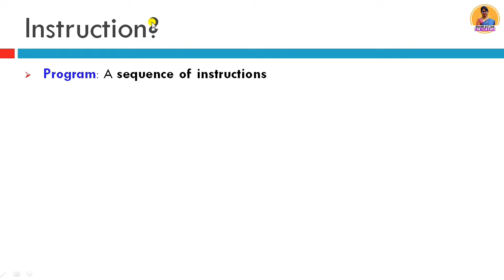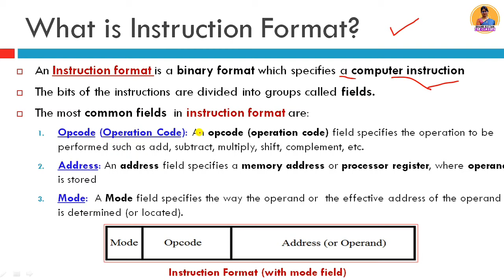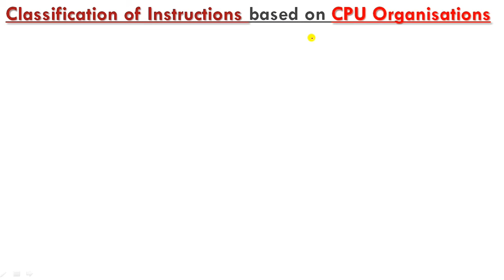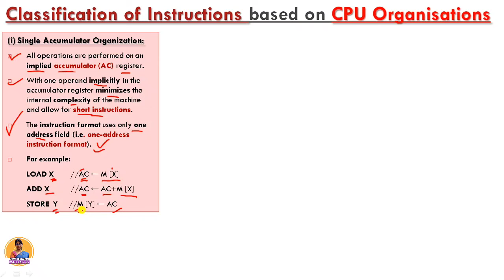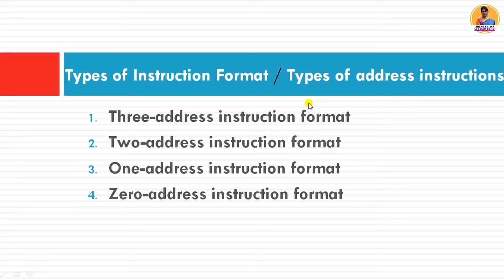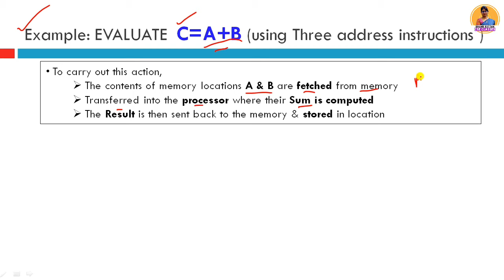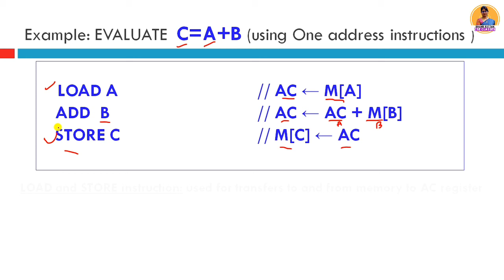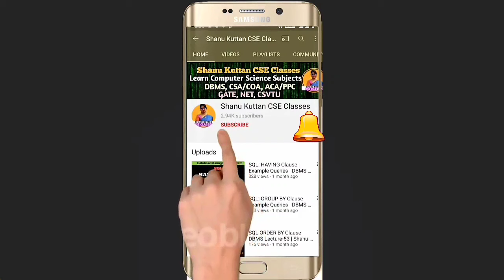L-1.5 Instruction Format | 3,2,1,0-address instruction format | CPU Organizations| CSA | COA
This video explains the Instruction Format in Computer Architecture, Types of Instruction Format, Types of CPU organizations, Types of address Instructions, three address instructions, two address instructions, one address instruction, zero address instruction

Types of CPU organizations: Single Accumulator Organization, General Register Organization, Stack based Organization

Types of Instruction Format: three address instruction format, two address instruction format, one address instruction format, zero address instruction format

00:00 Instruction?
02:52 Instruction Format
07:20 CPU Organizations and Typs of Instructions
09:40 Single Accumulator Organization
13:24 General Register Organization
16:25 Stack based Organization
19:06 Types of Instruction Formats:
19:30 Three address instruction format
23:43 Two address instruction format
25:45 One address instruction format
29:35 Zero address instruction format

This video is of for subject Computer System Architecture CSA unit 1: Basic Structure of computer per the CSVTU syllabus i.e. Chhattisgarh Swami Vivekanand Technical University, Bhilai/ CSVTU bhilai.

*** Welcome to this YouTube channel "Shanu Kuttan CSE Classes" by Shanu Kuttan. This is a technical educational channel for subjects of computer science and engineering subjects (CSE) as per university syllabus and also cover GATE topics. It provides Computer Science and engineering classes in Hindi. This channel’s video helps Computer Science and Engineering students to understand different subjects like Computer System Architecture (CSA) i.e. Computer Organization and Architecture (COA) or simply Computer Architecture, Database Management System (DBMS), Advance Computer Architecture (ACA), Parallel Processing and Computing (PPC) unit wise as per the CSVTU syllabus i.e. Chhattisgarh Swami Vivekanand Technical University, Bhilai.